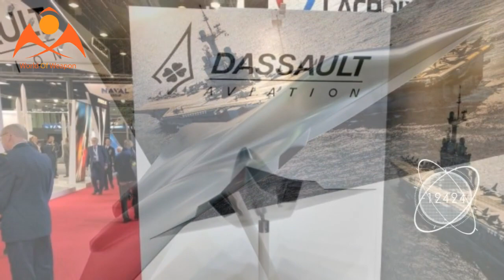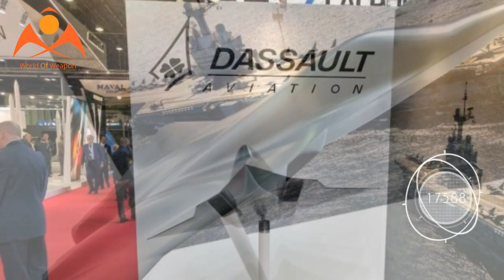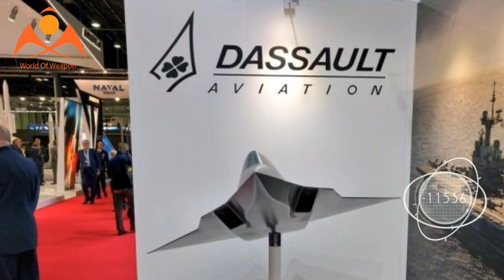France unveils model of the Next Generation Fighter that will replace Rafale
The well-known French company Dassault used this year’s Euronaval 2018 exhibition to display a model of the New Generation Fighter (NGF) that will eventually replace the current generation of Dassault’s Rafales and Germany’s Eurofighter Typhoons aircraft by around 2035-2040.

The Dassault ‘s next-generation aircraft has no tail fin and a swept W-shaped wing design and incorporates highly advanced stealth technologies and integration with information systems. The new aircraft will have tricycle-type landing gear for runway take-off and landing.